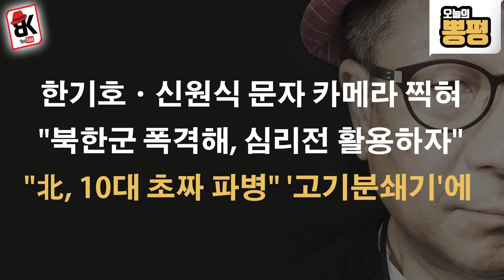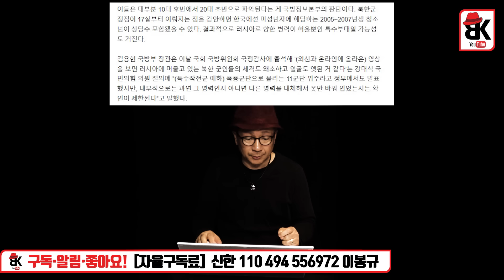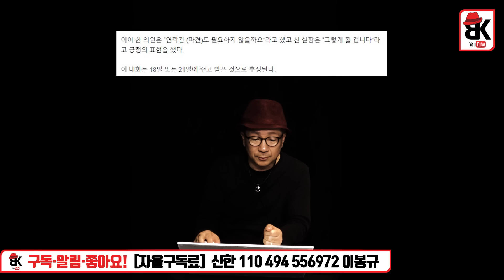NYT 보도 충격: "러시아가 '고기 분쇄기'에 군인들 밀어 넣어"